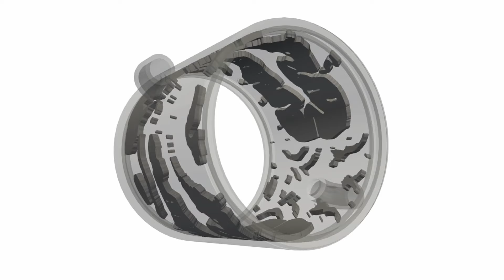Generative cooling jacket design for electric motor | Generative design & topology optimization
X, our virtual engineer, autonomously designs a liquid cooling jacket with speed and efficiency thanks to the power of artificial intelligence.

The cooling jacket in this example was optimized to increase temperature uniformity by 30% and was 3D printed in plastic to reduce weight.

Interested in receiving a custom design? Request a demo with one of our AI engineers

Diabatix is a Belgian software company that specializes in thermal analysis and design. Created at the forefront of the newest developments in topology optimization, generative design and machine learning, Diabatix has developed a technology that can create an optimized thermal design from scratch. Our product, ColdStream, is a cloud-native engineering platform that supports the entire cooling design process, from thermal analysis to thermal design.